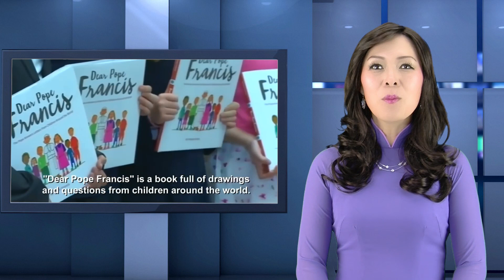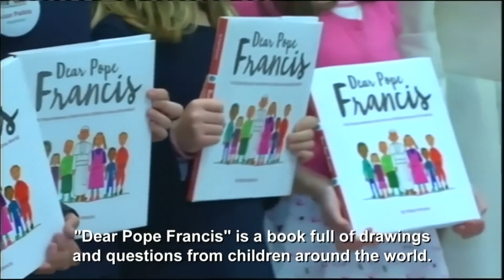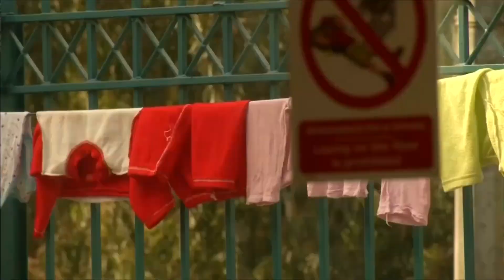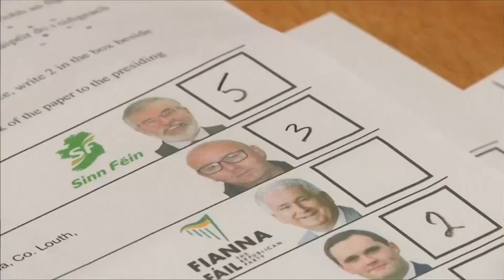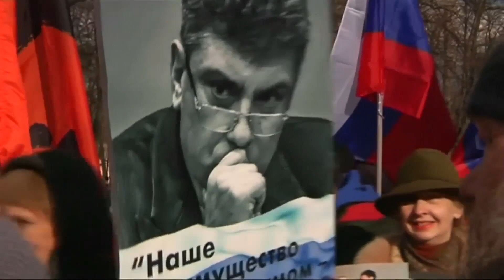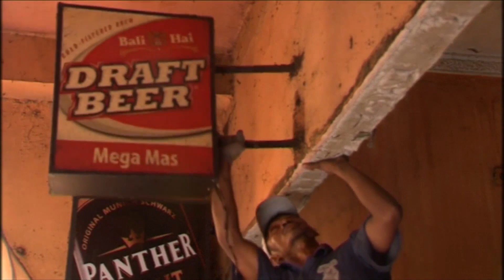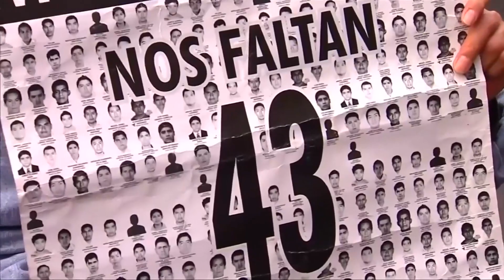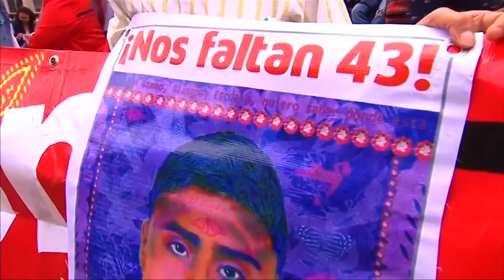Giáo Hội Năm Châu 01 – 07/03/2016: Ước vọng hòa bình cho Syria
• Cuốn sách đầu tiên của Đức Thánh Cha dành cho trẻ em được chào đón nồng nhiệt tại Ý
• Những người di cư vào châu Âu đang đối mặt với sự tắc nghẽn, và chờ đợi rất lâu
• Ái Nhĩ Lan rơi vào tình trạng bất ổn sau cuộc bầu cử bất phân thắng bại
• Bọn khủng bố Hồi Giáo IS gây tang tóc trên đường phố Baghdad
• Lệnh ngừng bắn tại Syria: Bọn khủng bố Hồi Giáo IS tấn công các thị trấn người Kurd gần biên giới Thổ Nhĩ Kỳ
• Hàng ngàn người diễu hành ở Mạc Tư Khoa để vinh danh nhà đối lập bị giết Nemtsov
• Ngày đầu thi hành lệnh ngừng bắn tại Syria
• Giáo Hội ủng hộ quyết tâm của chính quyền Nam Dương bài trừ nạn mãi dâm
• Phụ huynh của 43 học sinh đã bị mất tích ở Mễ Tây Cơ tiếp tục các cuộc biểu tình